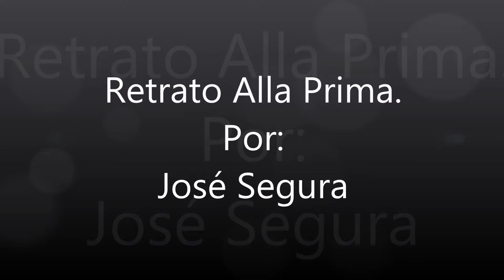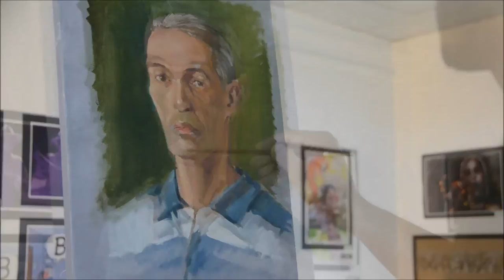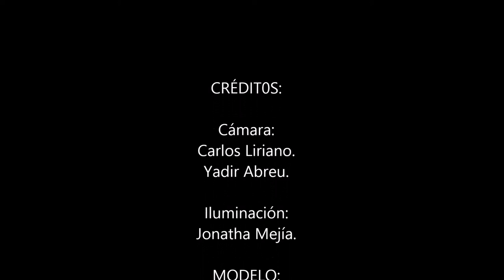Retrato Alla Prima a Julián Amado.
Este video fue realizado en la exposición expresiones en papel 3, donde se le dio reconocimiento al Mtro. Julián Amado por su trayectoria en el aspecto artístico, así como en el ámbito docente.